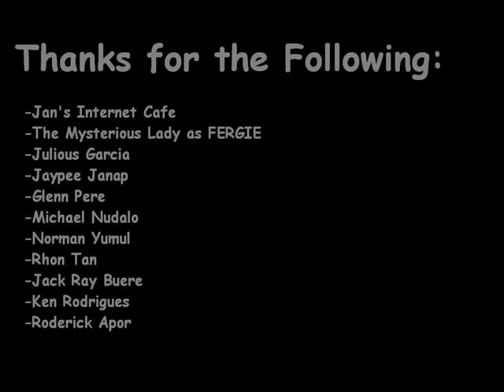Noobs For Rent